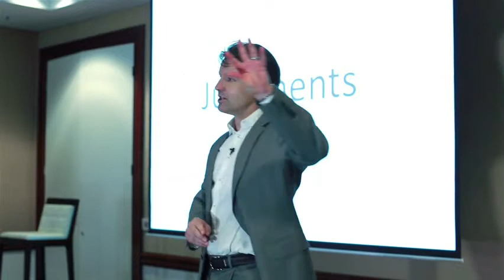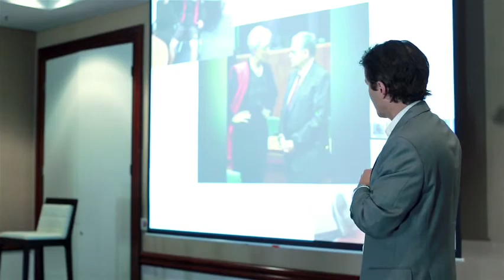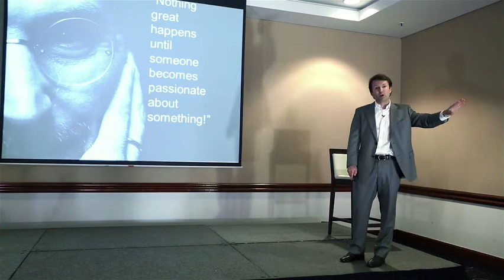ADs of Training